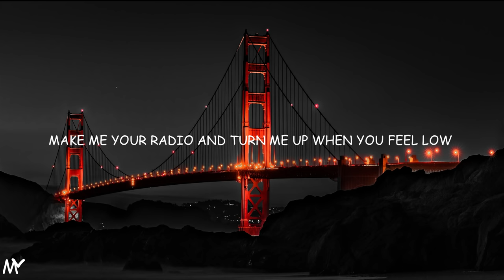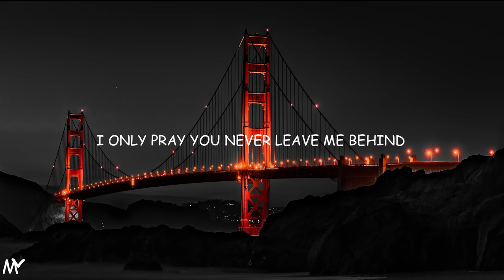Adam Levine - Stereo Hearts (no rap)[Lyrics]